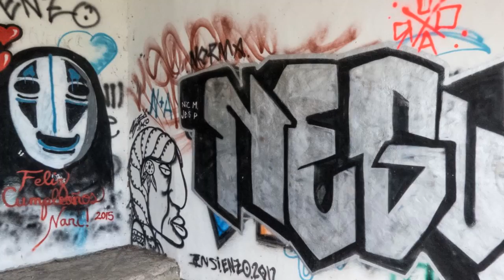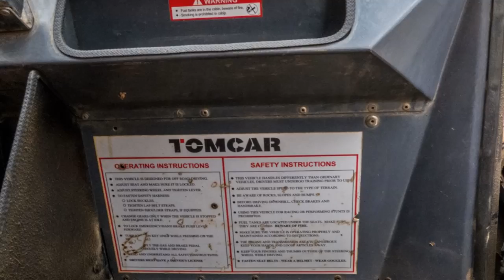Tomcar 4 Wheelin in Jaco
A little bit of 4 wheeing with Howling Monkey Adventures Tomcars, around Jaco, Costa Rica.